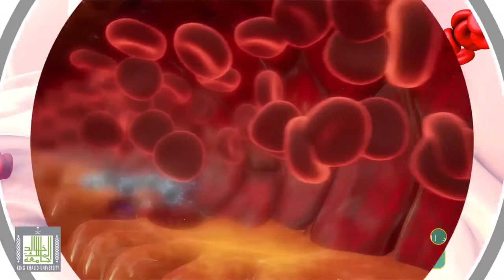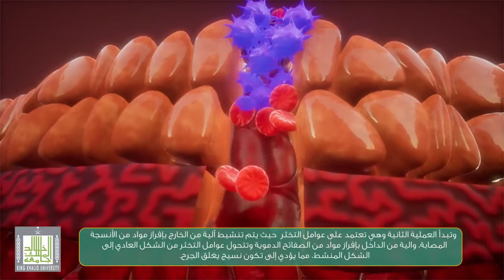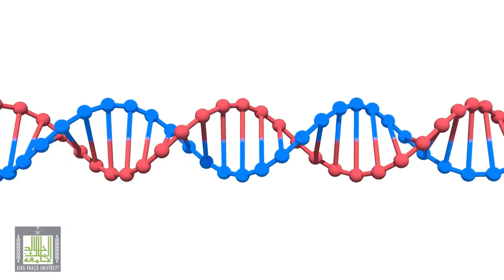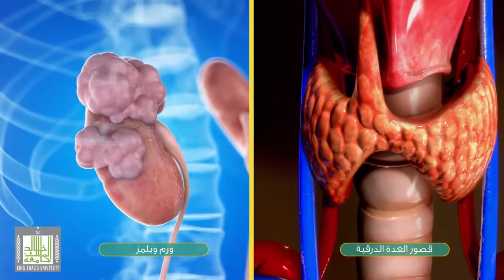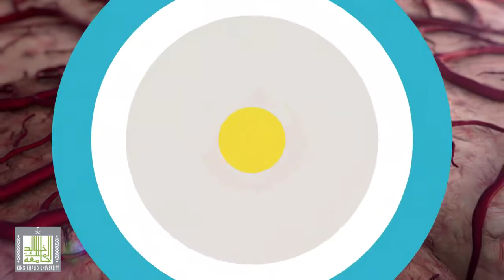مرض فون ويل براند